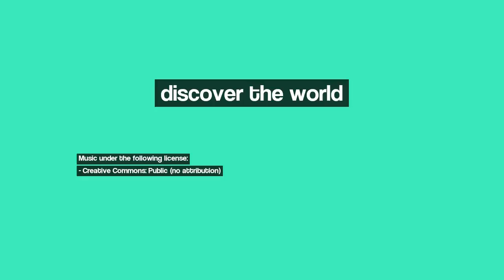Discover Agdam, Azerbaijan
Image 1: Nagorno-Karabakh Republic, giant plane tree near spring in Tyak village | Нагорно-Карабахская республика, огромный платан рядом с родником в деревне Тяк
Image 2: Katarovank monastery | Монастырь Катарованк
Image 3: Деревня Туми | Tumi village
Image 4: Близь Азохской пищеры, Арцах
Image 5: НКР, г. Гадрут
Image 6: Republic of Mountainous Karabakh. Togh village excavations, Gadrout region.
Image 7: Mediveal bridge near Mets Tagher village
Image 8: Улицы Мец Тахера
Image 9: Nagorno-Karabakh Republic - Small glade near Gtichvank monastery Нагорно-Карабахская республика - Поляна перед монастырём Гтичванк
Image 10: Republic of  Mountainous Karabakh. Azokh cave in Hadrout region